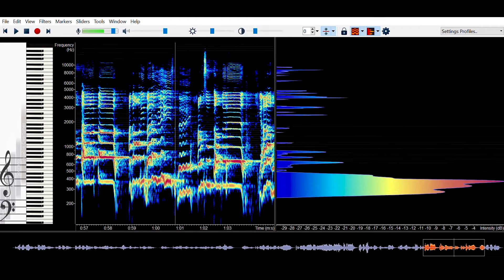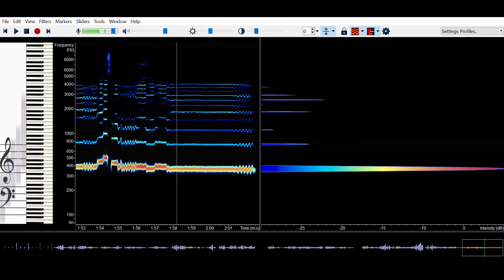1 vocalist sings Sia and Suscepit Israel (with spectrogram analysis)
Listen to and watch the difference as Laurel Irene sings Sia’s “Unstoppable” and “Suscepit Israel” by J.S. Bach

What you’re seeing in the spectrogram analyzer –
-Each horizontal line represents an overtone in the sound (synonymous with harmonic or partial)
-The line closest to the bottom represents the pitch being sung. Every line above it is an overtone that is heard as part of the sound
- The darker the red the line, the more energy that overtone has

You can notice –
-Which style of singing has more overtones present? (More lines/information on the screen)
-Which overtones are strongest in each style? (Where are the dark red lines?)
-Which style has less noise in the sound? (cleaner lines, less fuzziness)

Note the spectrogram only represents the vocal line isolated on its own (and only the soprano 1 voice during the trio)